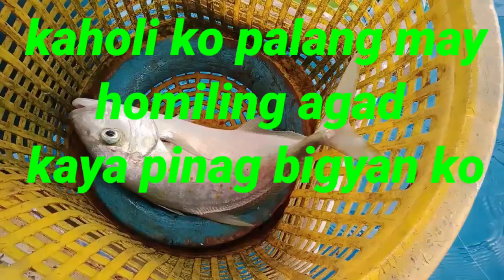ang sarap talaga komain sa laot Lalo na may kasama kapa na kapit Bangka